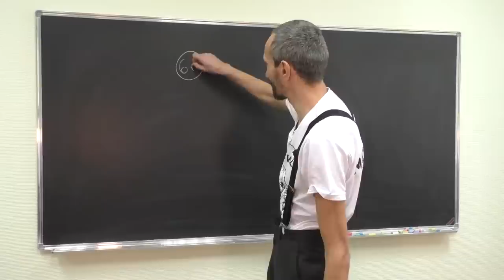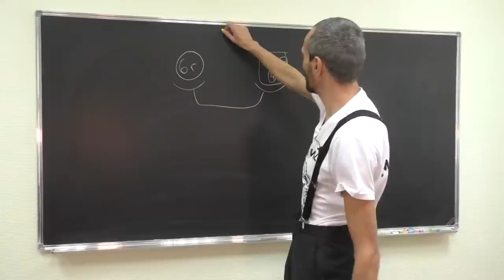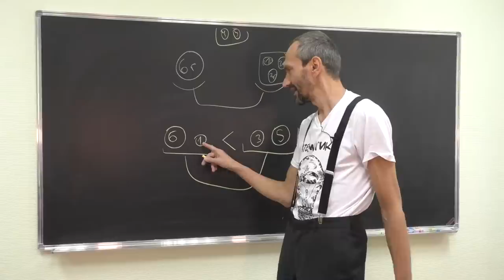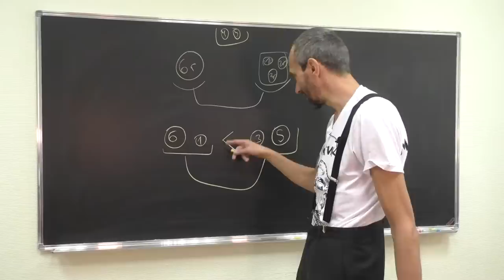Задача про ГИРИ